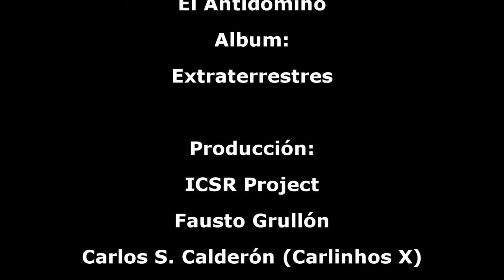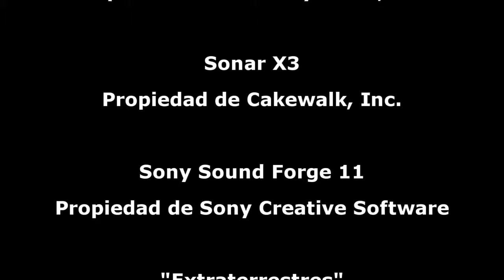ICSR Project "El Antidomino"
Producido por Carlos Calderon
Musica ICSR project